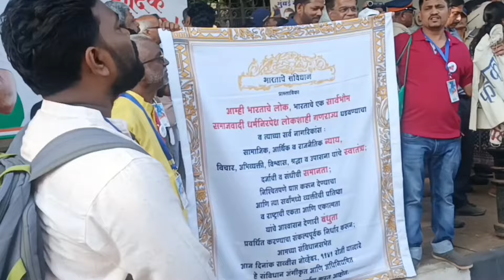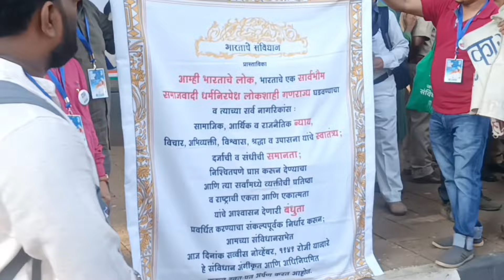राहुल गाँधी जी की न्याय संकल्प पद यात्रा का दृश्य मुम्बई में अगस्त kranti Maidaan